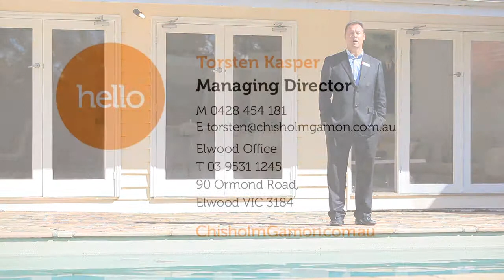Chisholm & Gamon Elwood / Spray Street 50, Elwood 3184